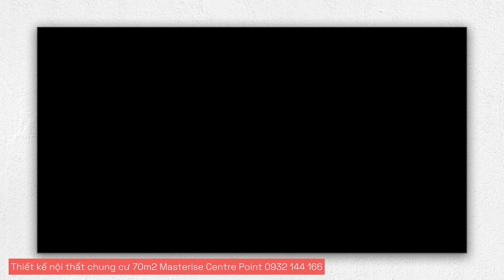Thiết kế nội thất chung cư 70m2 Masterise Centre Point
Chủ đầu tư: anh V
Diện tích căn hộ: 70m2
Vị trí công trình: Masterise Centre Point, TP.HCM
Mục đích sử dụng: Cho Thuê
Thời gian bàn giao: Quý I/2024
Diện tích thiết kế nội thất – thi công: 70m2
Hiện trạng bàn giao: Hoàn thiện cơ bản

Để thiết kế nội thất chung cư 70m2 tại Masterise Centre Point với gam màu cam sữa, bạn có thể áp dụng một số ý tưởng. Bạn có thể tạo ra không gian sống hiện đại, ấm áp và sang trọng cho căn hộ của mình tại Masterise Centre Point.

Nhận concept thiết kế căn hộ miễn phí trị giá 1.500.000đ
Bạn muốn làm mới không gian sống của mình?
Nhưng vẫn còn phân vân về mẫu thiết kế?
Muốn nhà đẹp với chi phí tiết kiệm?
Gọi 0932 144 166 cho D.I Design ngay nhé!
Hãy để D.I Design giúp giấc mơ của bạn thành hiện thật !

ĐĂNG KÝ NGAY NHẬN BẢN VẺ CONCEPT THIẾT KẾ MIỄN PHÍ TRỊ GIÁ 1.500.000 VNĐ

Đăng ký tư vấn miễn phí thiết kế thi công nội thất.
Với kinh nghiệm nhiều năm làm trong lĩnh vực nội thất, noithatcanhochungcu.net tin rằng mình sẽ mang tới cho các bạn sự hài lòng mà không phải nơi nào cũng làm được. Sự hài lòng của các bạn là niềm vinh dự của chúng tôi. Nếu bạn đang có ý định thiết kế nội thất căn hộ, chung cư, nhà phố, biệt thự thì vui lòng liên hệ với chúng tôi để nhận tư vấn miễn phí từ các KTS theo địa chỉ :

CÔNG TY THIẾT KẾ NỘI THẤT D.I DESIGN
Địa chỉ: 56 Yên Thế, P2, Quận Tân Bình, TP Hồ Chí Minh.